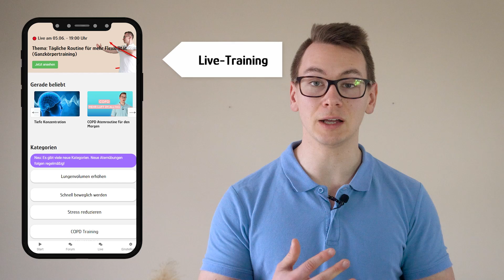2 tägliche Atemübungen: Mit diesen Übungen sofort frei durchatmen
🔥 Hockergymnastik – Krankenkassen übernehmen die Kosten!